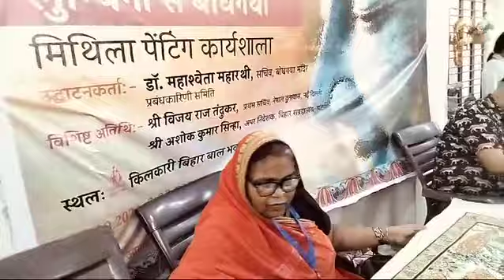India Nepal Foundation#Lumbini to Bodhgaya#Madhubani painting workshop# लुम्बिनी से बोधगया"कार्यशाला